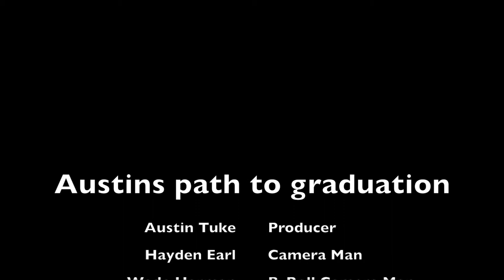Austin's Path to Graduation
11th Annual CSD Film Festival
American Graduate Film
by Austin Tuke, Zack Scheidell, Hayden Earl - Canyons Youth Academy